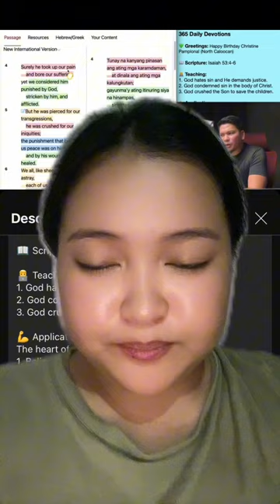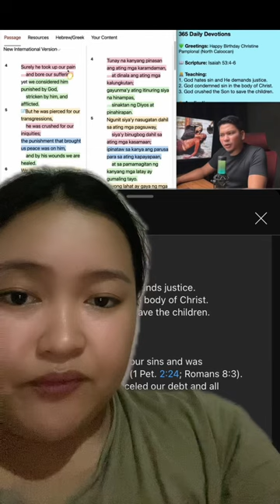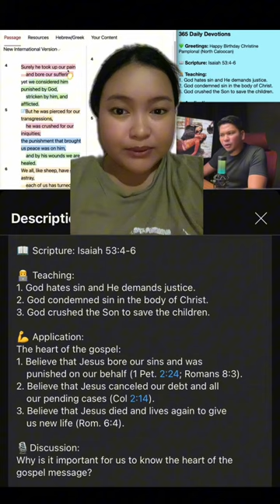25AUG2024 | Isaiah 53:4-6 “God Hates Sin and He Demands Justice”